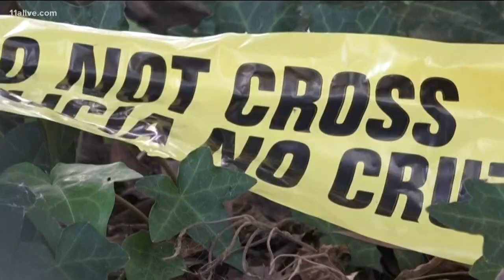Wife accused of killing attorney husband makes first court appearance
59-year-old Melody Farris is accused in the 2018 shooting death of her husband, prominent metro Atlanta attorney Gary Farris.